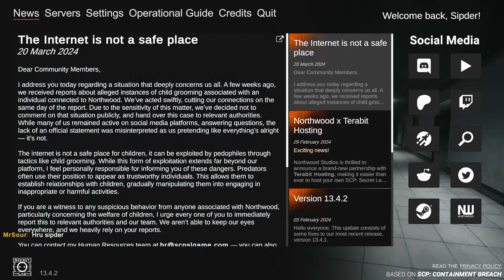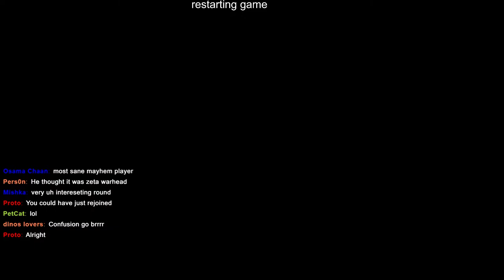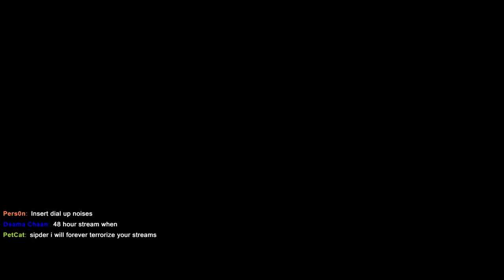Gaming on Dr. Bright's Facility | SCP Secret Lab Live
Server I am playing on - Dr. Bright's

Rules/Guidelines for the Stream

1. Use common sense and Be respectful towards me and others as well.
2. No Racism, hate-speech, bigotry, harassment, or politics.
3. No sending links or spamming in the chat.
4. If I am playing on server, follow the server rules.
Rules are always subject to change and the mods of the stream can always punish you for things not listed directly in the rules.

Anyways I hope you are all having a wonderful day/night : D

Idk what else to put here so if you are reading this. good job : D